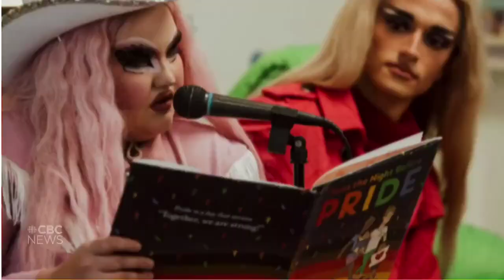Bill C-4 Banning Conversion Therapy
House of Commons unanimously agrees to pass bill to ban conversion therapy

The entire House of Commons voted in favour of Bill C-4.

Senate sitting Bill C-4 on 7 December 2021 passed unanimously. Received royal accent on 8 December

POLICY ANNOUNCEMENT ON RADICAL GENDER IDEOLOGY
Maxime Bernier - Press Conference - Winkler, May 23, 2023

ANNOUNCEMENT | PPC Policy on Gender Ideology

'We're safe nowhere': New anti-trans policy announcement by Canada's PPC sparks fears

A4C-schools-sexually-explicit-book

Hello, I’m Chris.
I’m a father of two girls and I decided to take a stand against gender ideology

 Freedom Fest that was held in Winkler MB put on by the People’s Party of Canada. Speakers included Josh Alexander, Billboard Chris, Laura-Lynn Tyler Thompson and PPC leader and Candidate for the riding of Portage Lisgar, Maxime Bernier.

How Trudeau bought the media